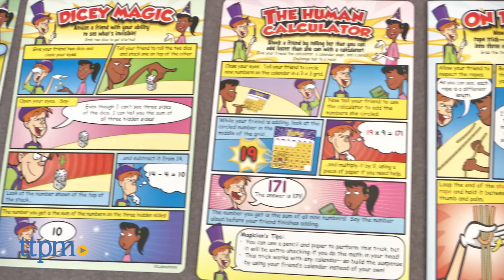Be a Math Magician from Lakeshore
Be a Math Magician from Lakeshore is magic trick set that uses math. Comes with a 12-month calendar, a square array card, 20 plastic coins, a scarf, a calculator, a deck of playing cards, three cups, eight pom-poms, three dice, three ropes, a write-and-wipe marker, and eight magic trick cards. Perform 8 tricks using math.

Product Info:
The Be a Math Magician set comes with the tools kids need to perform eight magic tricks using addition, subtraction, multiplication, and division.